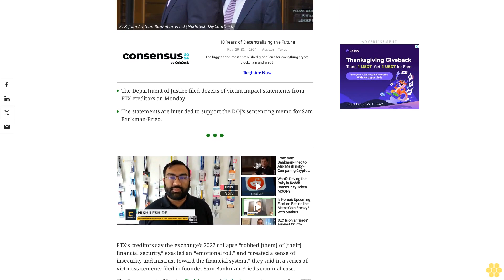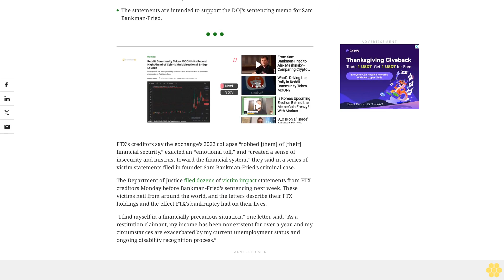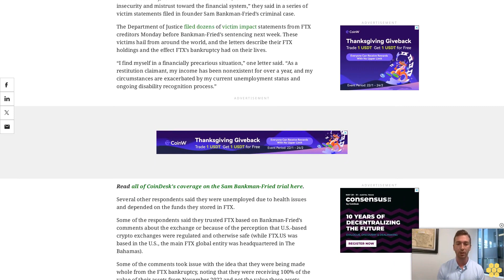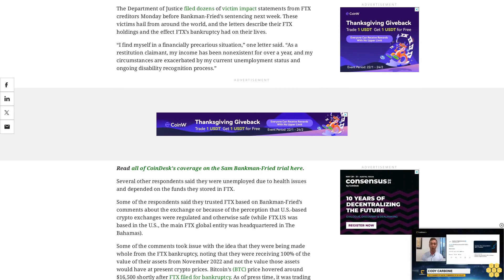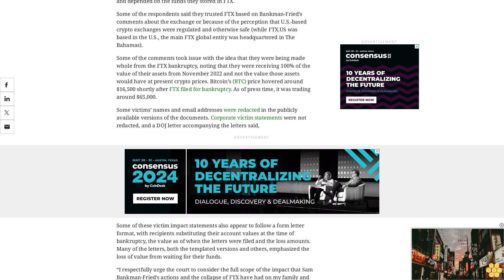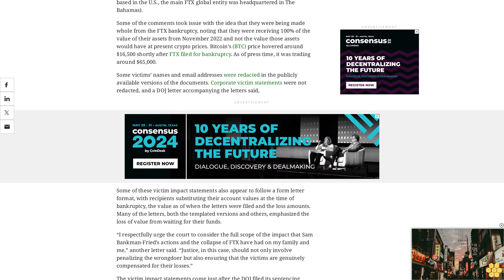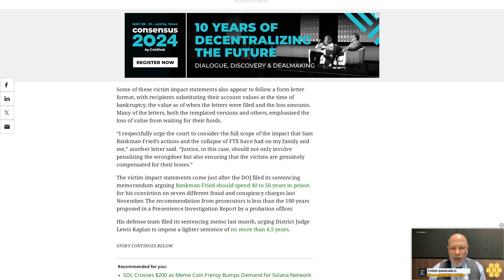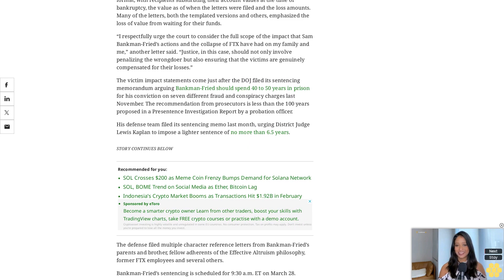FTX Users Describe 'Emotional Toll' From Bankruptcy in Letters to Judge Ahead of Sam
Bankman-Fried will be sentenced later this month.
The Department of Justice filed dozens of victim impact statements from FTX creditors on Monday.
The statements are intended to support the DOJ’s sentencing memo for Sam Bankman-Fried.
FTX’s creditors say the exchange’s 2022 collapse “robbed [them] of [their] financial security,” exacted an “emotional toll,” and “created a sense of insecurity and mistrust toward the financial system,” they said in a series of victim statements filed in founder Sam Bankman-Fried’s criminal case.
The Department of Justice filed dozens of victim impact statements from FTX creditors Monday before Bankman-Fried’s sentencing next week. These victims hail from around the world, and the letters describe their FTX holdings and the effect FTX’s bankruptcy had on their lives.
“I find myself in a financially precarious situation,” one letter said. “As a restitution claimant, my income has been nonexistent for over a year, and my circumstances are exacerbated by my current unemployment status and ongoing disability recognition process.”
Read all of CoinDesk's coverage on the Sam Bankman-Fried trial here.
Several other respondents said they were unemployed due to health issues and depended on the funds they stored in FTX.
Some of the respondents said they trusted FTX based on Bankman-Fried’s comments about the exchange or because of the perception that U.S.-based crypto exchanges were regulated and otherwise safe (while FTX.US was based in the U.S., the main FTX global entity was headquartered in The Bahamas).
Some of the comments took issue with the idea that they were being made whole from the FTX bankruptcy, noting that they were receiving 100% of the value of their assets from November 2022 and not the value those assets would have at present crypto prices. Bitcoin’s (BTC) price hovered around $16,500 shortly after FTX filed for bankruptcy. As of press time, it was trading around $65,000.
Some victims’ names and email addresses were redacted in the publicly available versions of the documents. Corporate victim statements were not redacted, and a DOJ letter accompanying the letters said,
Some of these victim impact statements also appear to follow a form letter format, with recipients substituting their account values at the time of bankruptcy, the value as of when the letters were filed and the loss amounts. Many of the letters, both the templated versions and others, emphasized the loss of value from waiting for their funds.
“I respectfully urge the court to consider the full scope of the impact that Sam Bankman-Fried’s actions and the collapse of FTX have had on my family and me,” another letter said. “Justice, in this case, should not only involve penalizing the wrongdoer but also ensuring that the victims are genuinely compensated for their losses.”
The victim impact statements come just after the DOJ filed its sentencing memorandum arguing Bankman-Fried should spend 40 to 50 years in prison for his conviction on seven different fraud and conspiracy charges last November. The recommendation from prosecutors is less than the 100 years proposed in a Presentence Investigation Report by a probation officer.
His defense team filed its sentencing memo last month, urging District Judge Lewis Kaplan to impose a lighter sentence of no more than 6.5 years.
The defense filed multiple character...